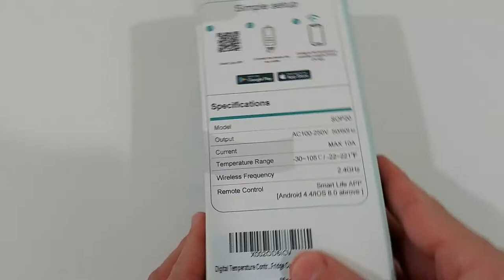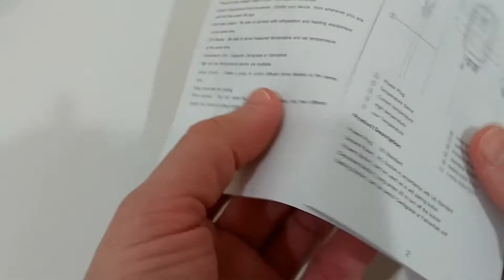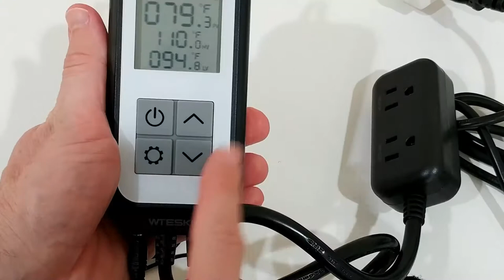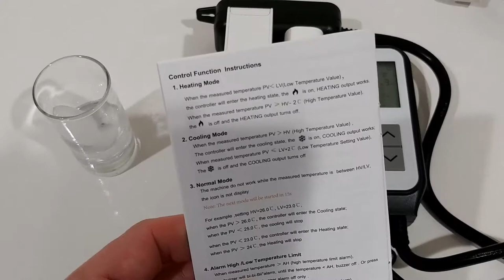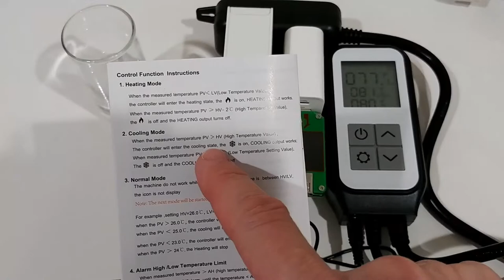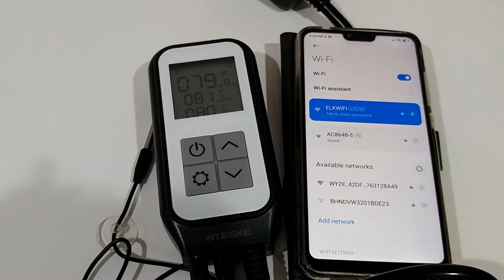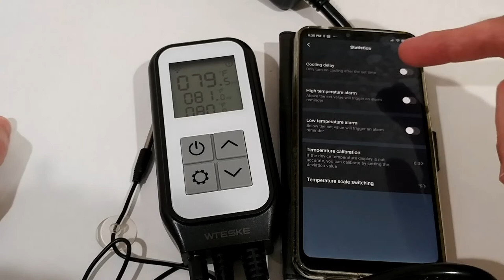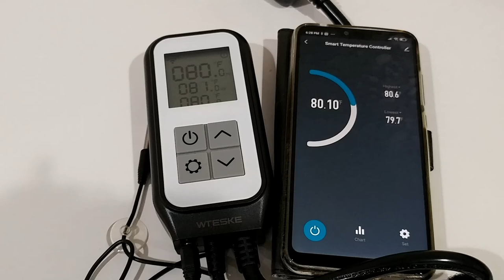WTESKE SOP20 Wifi Digital Temperature Controller Thermostat Heating and Cooling 10A 1250W REVIEW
WTESKE SOP20 Wifi Digital Temperature Controller Thermostat Heating and Cooling, Works with Alexa and Google Assistant, Wireless Remote Control Outlet for Reptiles Homebrew Aquarium Greenhouse Terrarium 10A 1250W

FULL REVIEW showing unboxing, set-up, connecting to the Smart Life app through WiFi and testing heating and cooling function

Get more information or buy it directly on Amazon with this

Original Product information:

App Remote Control: This wifi temperature controller compatible with Amazon Alexa and Google Assistant for voice control. App lets you calibrate and set temp values to suit your needs. Easily monitor temperature in real-time on the smart life app.
Easy to Use: Plug and play, only takes two steps to set up and adjust. Dual relay output, which can connect heating and cooling device at the same time. Support reading with ? and ?.
High Accuracy and Quickly Refresh: With a built-in smart sensor, this digital thermostat provides highly accurate & precise readings. Data measurements are updated every 1s to give you lastest changes of the temperature.
Prompt Alert Notification: Set preset temp ranges with the Smart Life App, if levels fall out of that range, and you'll receive a notification instantly via app.
Data Storage:Featuring 7 days' online data storage, you can easily view recent temp records. A curve graph display gives you a clear, visual image for tracking your data.

Specification:

Dimensions: 134mm x 66mm x 35mm / 5.27" x 2.59" x 1.37"
Weight: 475g / 16.7oz
Probe Length: 6.6 feet
Power Cord Length: 5 feet
Sampling Interval: Every minute
App Supported: Compatible with the Smart Life APP
Temperature Control Range: -50°C - 110°C (-58°F - 230°F)
Temperature Probe Range: -30°C - 105°C (-22°F - 221°F)
Type of temperature probe: R25=10KO±1% B25/85=3435K±1%
Maximum output load:125VAC, 10A, 1250W

Technical Details
Manufacturer WTESKE
Part Number Tem-12
Style WiFi Digital Temperature Controller
Material ABS
Special Features Works with Alexa and Google Home, Control from anywhere via Smart Life APP.
Additional Information
ASIN B08L2ZC6BJ